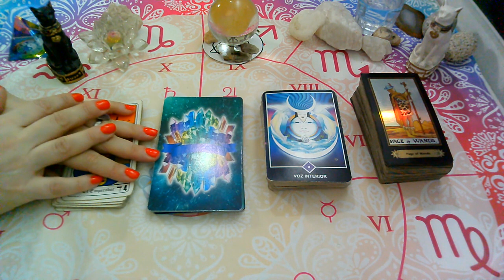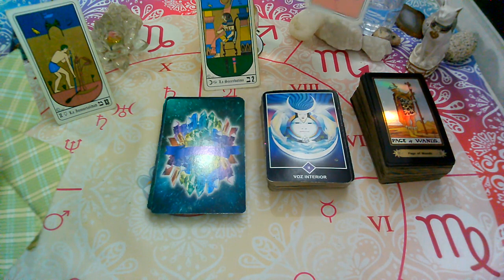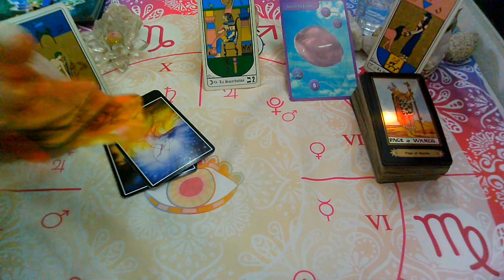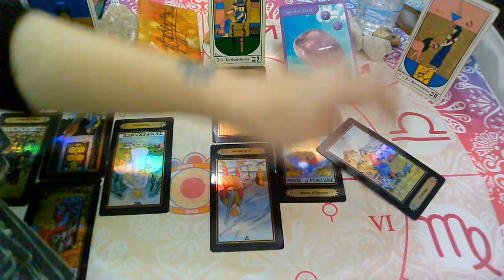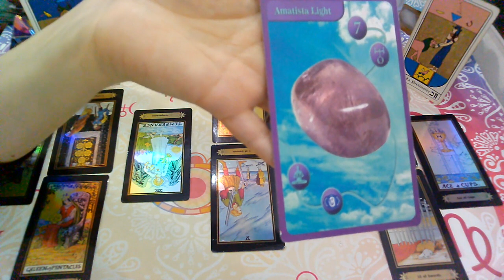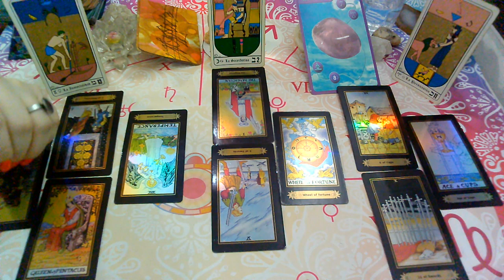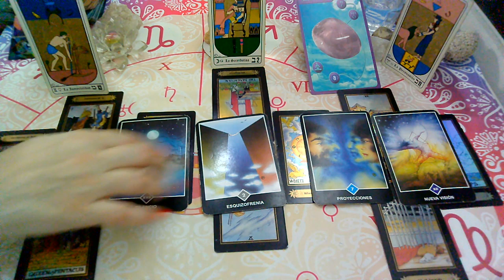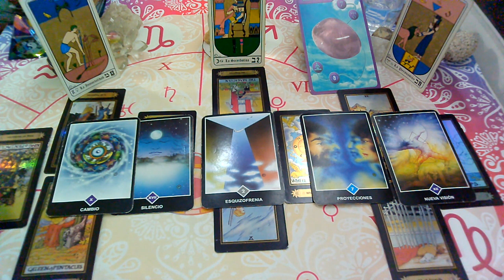💥CAPRICORNIO♑EX PAREJA/PERSONA ESPECIAL"Que siente,Que piensa,Que hará?JUNIO(1ra Quincena)